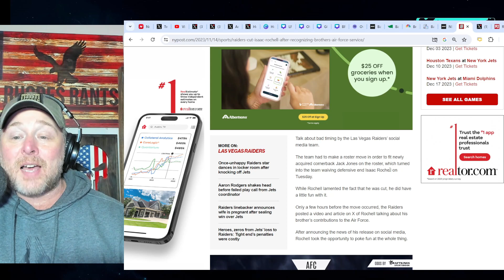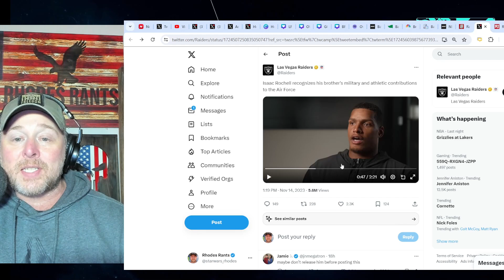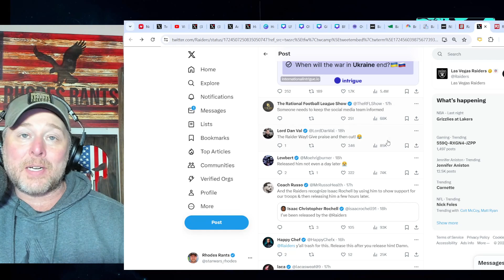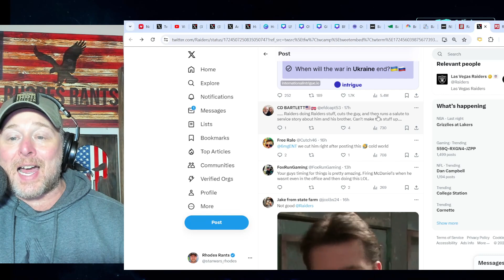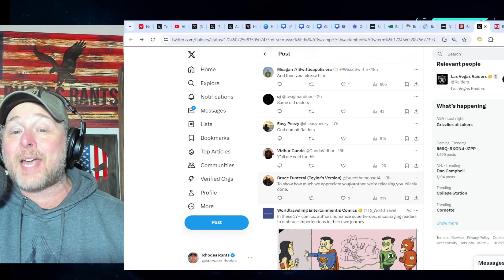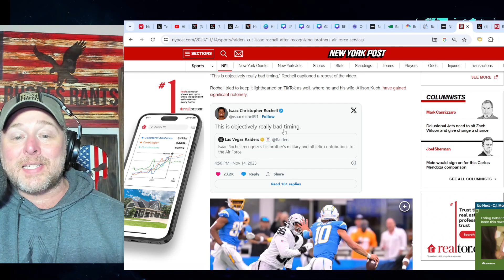NFL FANS CRUSH THE RAIDERS! CUT Issac Rochell Then POST His Air Force Brother's SALUTE TO SERVICE!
NFL Fans The CRUSH THE RAIDERS! CUT Issac Rochell Then POST His Air Force Brother's SALUTE TO SERVICE VIDEO! | NFL | Las Vegas Raiders continue to be in the NFL news after firing Josh McDaniels and hiring Antonio Pierce.  They also benched Jimmy Garoppolo and opted to play rookie Aidan O'Connell. Rochell's brother Matt Rochell is a military man in the Air Force.